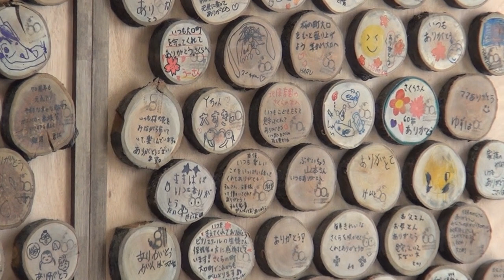2023 7 3社会を明るくする運動